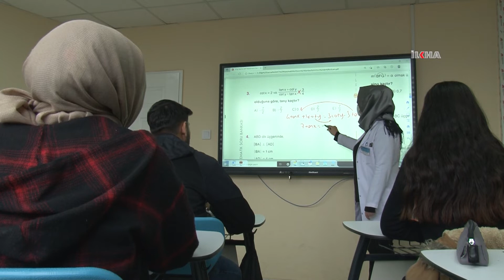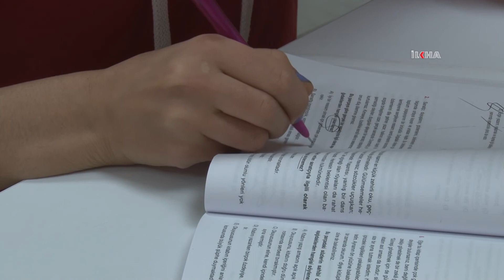Bilgievi ve akademi lise öğrencileri yarı yıl tatilini eğlenerek öğrenerek geçiriyor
Diyarbakır Büyükşehir Belediyesi Bilgievi ve Akademi Liselerde öğrenciler sömestir tatilinde hem eğitimlerine devam ediyor hem de sosyal faaliyetlerle stres atma imkanı buluyor.

Değerli İzleyicilerimiz;